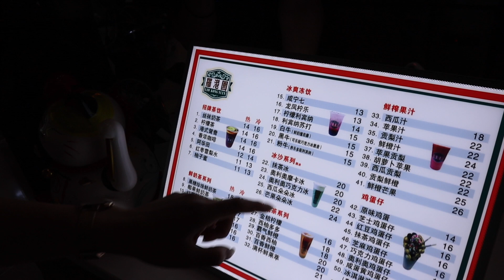ECHT ALLES MISLUKT - Chinavlog 9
Vandaag wouden Anita en ik naar The Northern Peak gaan met de kabelbaan, de Lingyin Temple bezoeken en in de avond naar de West Lake fountain show gaan. Dit ging allemaal toch niet helemaal volgens planning.. sterker nog we hebben deze dag helemaal niks kunnen doen!

Heyy! Ik ben Lyan en leuk dat je kijkt naar mijn video! Op dit kanaal kan je voornamelijk vlogs vinden, maar hier en daar ook een random video.